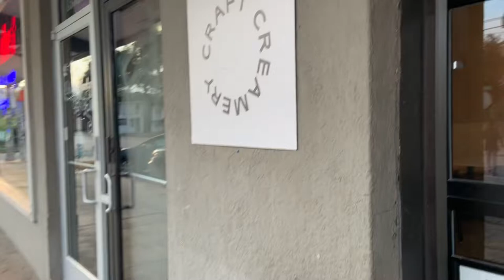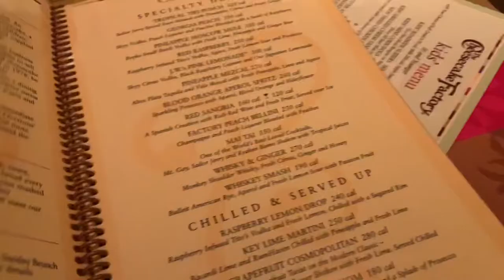Vlog 3 | MY CATALYTIC CONVERTER WAS ALMOST STOLEN!!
Week 3 Recap:

1/9 - Jun and I have been running a mile around the neighborhood with the dogs in hoping to run a half marathon in 2023. We finally took down our Christmas tree. See you in 10 months, Christmas tree!
1/10 - We tried Bollo’s Woodfire Pizza and Craft Creamery. Both places are good! We bought groceries at Costco and HEB. We finally tried to put our cart on the escalator! So cool!
1/11 - I got a haircut so I can donate my hair and the dogs got groomed. We went to Cheesecake factory after so many years because we had a gift card from a Christmas gift and the food is still surprisingly good!
1/12- Woke up  to find out my catalytic converter in my Honda CR-V almost got stolen! Thankfully a local muffler shop was able to fix it in 30 minutes! This all happened during my 3-day work stretch. What a stressor!
1/15 - Our puppy is an even more adult dog now. It was Coffee’s birthday and he turned 5 years old!